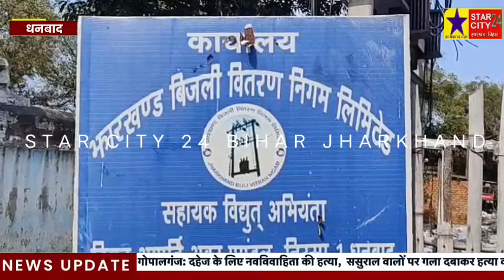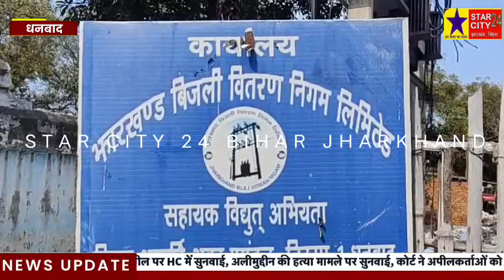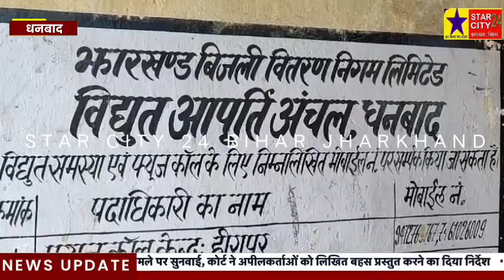झारखण्ड राज्य बिजली कामगार यूनियन ने खोला मोर्चा,निकाला आक्रोश रैली